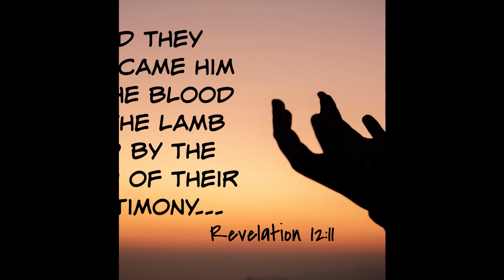This Kind of Money can Affect Your Destiny if You Receive It| Spiritual Insight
This video educates the body of Christ on a specific type of money to be aware of  so that they can take the necessary steps to protect themselves from having their destiny manipulated using this type of money.